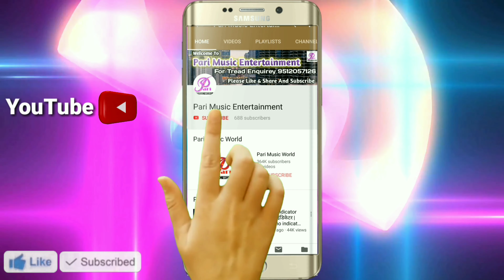फोनवे कारन ए ईयार (VIDEO SONG) - Ritesh Pandey - Bhatar Badi Mar Marle Ba | Piywa Se Pahile 3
Bhatar Badi Mar Marle Ba - FullAudio - Bhojpuri Hit Song 2019

अगर आप भोजपुरी न्यू ऑडियो वीडियो देखना चाहते हैं तो हमारे चैनल को सब्सक्राइब करें और बैल आइकन घंटी को दबा दें ताकि हमारी आने वाली सभी वीडियो सबसे पहले आप तक पहुंच सके...👇👇👇

Album -   Piywa Se Pahile 3
Song - Bhatar Badi Mar Marle Ba
Credit Link - Wave Music

यह चैनल किसी गलत उपयोग के लिए नही बनाया गया है अगर आप के गाने पर डांस वीडियो बनाके अपलोड किये है और आप मेरे चैनल से हटवाना चाहते हैं तो यहा कुछ करने से पहले आप हमसे सीधे संपर्क करे 24 घंटे के अंदर हटा दिया जायेगा

For Tread Enquiry - Sudhakar Lal Yadav - 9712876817, 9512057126

ऑडियो वीडियो बनवाने एवं रिलीज करवाने के लिए

pari music entertainment
parimusicentertenment